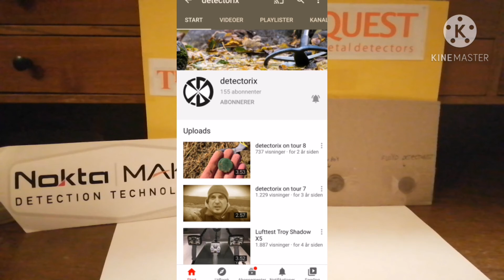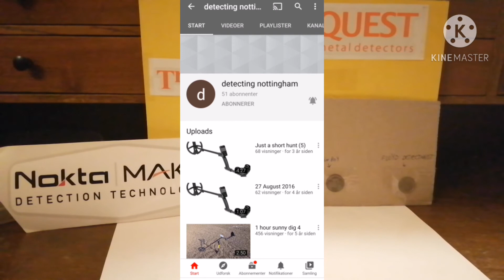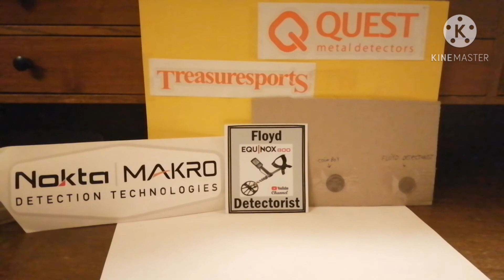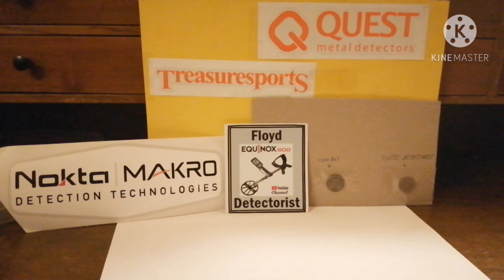(55) channel sharing #12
Remember to tell Them i send you :)